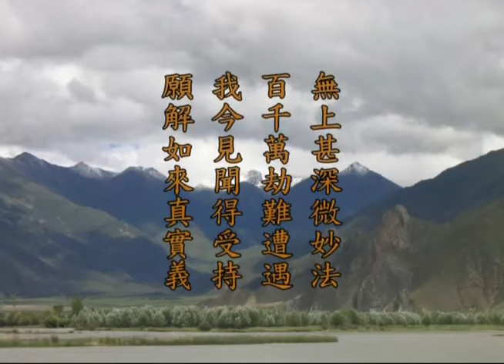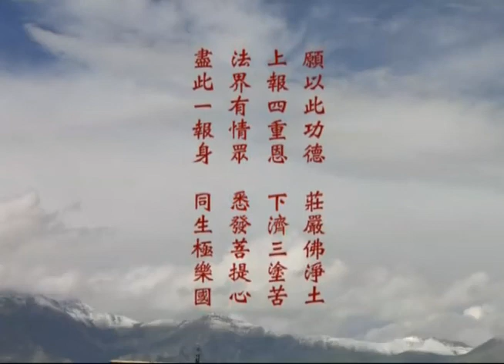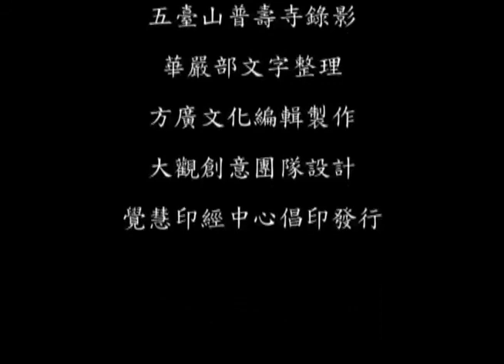《华严经》第22 讲【第一会 菩提场】 世主妙严品22 梦参老和尚